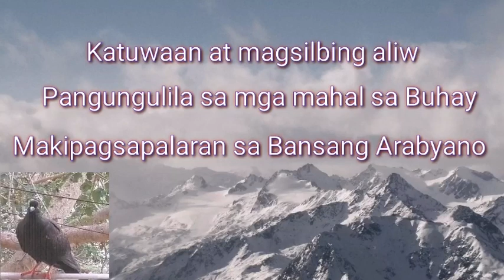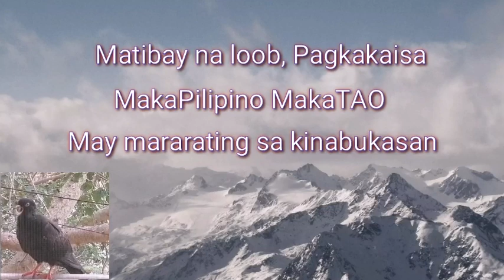Ang nabigung Honeymoon ng Mag-asawang Jorj @ Marry | Buhay OFW sumwer in Arabian Mountains.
Eto ay katuwaan lamang at maging aliw sa amin na OFW dto sa Bansang Arabyano.